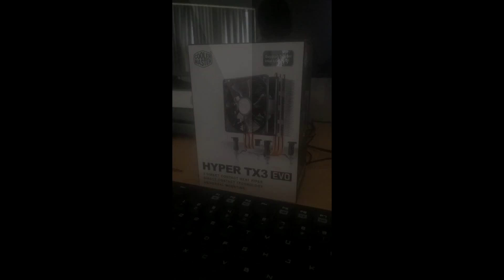The Best Gameplay Commentary In YouTube History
This Is A Skit.
*Sorry for the shitty quality at the end i played (haywyre the schism) thinking it wasnt copyrighted so i had to use youtubes *Remove song" feature and it ruined the quality and i cant be bothered re uploading so yeah haha at least it adds to the sarcasm of the title*
***Become a fellow Bogan Today!***
／ﾌﾌ 　　　　　　 　ム｀ヽ
/ ノ) 　 ）　ヽ
/ ｜　　( ͡° ͜ʖ ͡°）ノ⌒（ゝ._,ノ
/　ﾉ⌒7⌒ヽーく　 ＼　／
丶＿ ノ ｡　　 ノ､　｡|/
　　 `ヽ `ー-'_人`ーﾉ
　　　 丶 ￣ _人'彡)